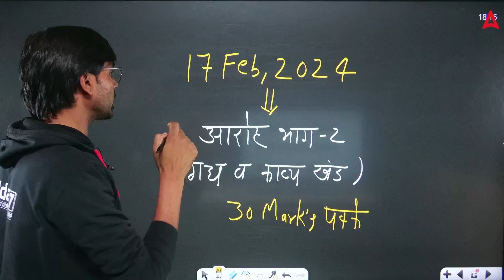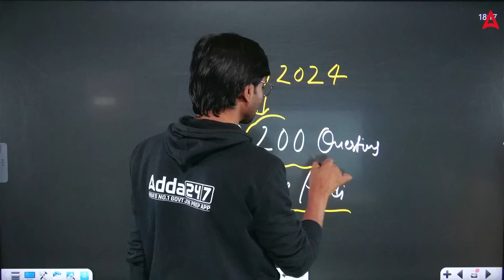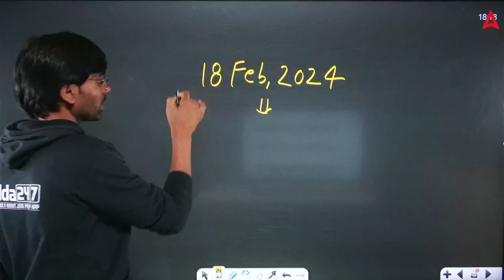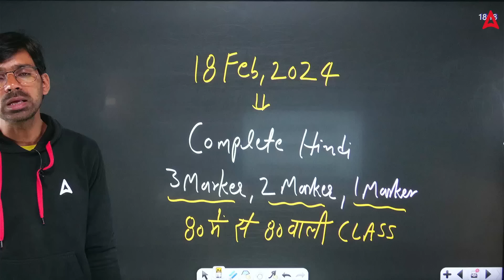Class 12 Hindi | Class 12 Board Exam 2024 | Complete Hindi Roadmap | Last 3 Days Unlock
👉 Step 3 Join us on WhatsApp for All Updates, PDF & Notes

Class 12 Hindi | Class 12 Board Exam 2024 | Complete Hindi Roadmap | by Rajendra Sir

Master Class 12 Hindi & Soar in Boards 2024! | Complete Roadmap by Rajendra Sir
Feeling overwhelmed by Class 12 Hindi? Don't fret! Join renowned educator Rajendra Sir for a structured roadmap to success in the 2024 Board Exams: